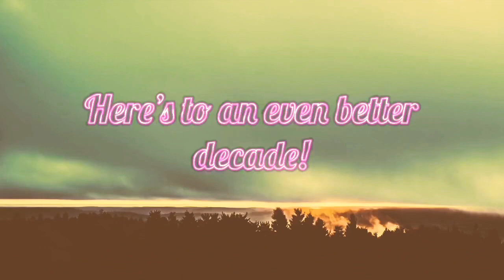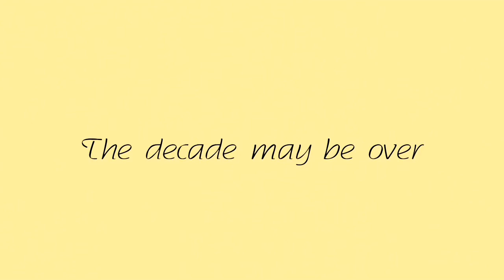2020 | Pacetree Original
To an even better year!